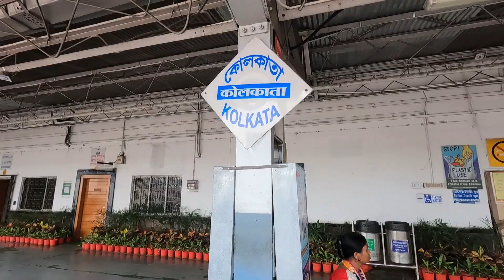Bharat gaurav tarin / Puja tour plan / kolkata to rajosthan / Tour plan by bharat gaurav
Bharat gourav tarin e bar pujo te 20 oct 23 e kolkata station theke rajosthan e jatra korbe. Duration hohe 11 day 12 night. Bharat gaurav train ti gorabe ajmer,udaipur,chitogarh,abu road,jodhpur,jaisalmair,bikanir,jaipur ect..